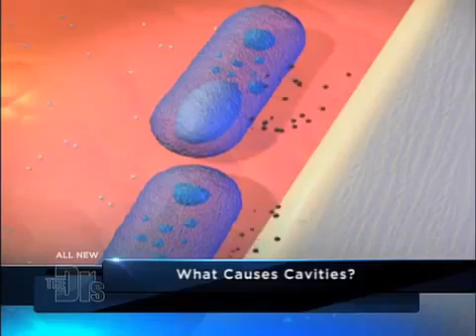Dr. Miguel Stanley talks tooth decay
According to the 2022 Global Oral Health Status Report by the World Health Organization, an estimated 3.5 billion people suffer from oral diseases, with tooth decay being the most common disease in the world – approximately 2 billion people suffer from caries of permanent teeth and 514 million children suffer from caries of primary teeth.

Our founder and clinical director, Dr. Miguel Stanley, has been raising awareness regarding tooth decay for over two decades now – 10 years ago he even used a melon on the American television show “The Doctors”, in Los Angeles, California, to clearly demonstrate exactly how tooth decay damages our teeth and what we can do about it.

Let’s keep this healthy conversation going.